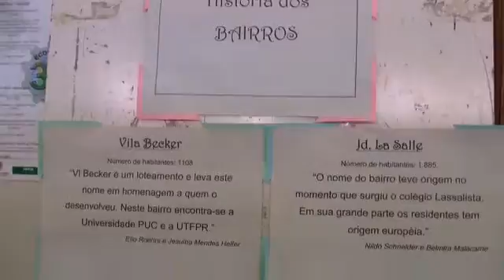IDOSOS APRESENTAM PESQUISA_